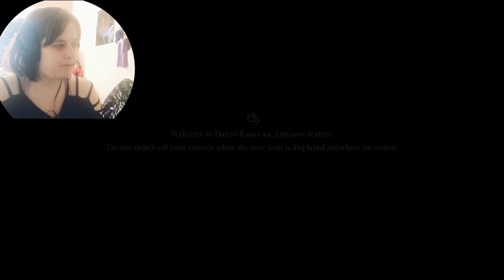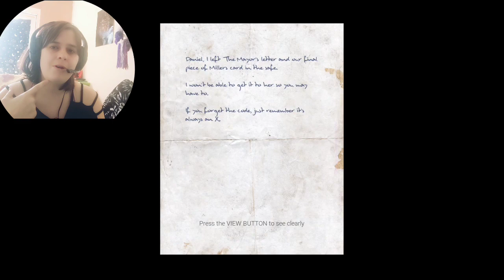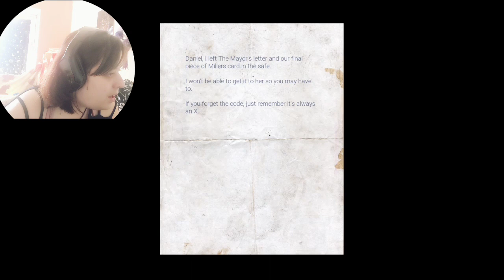omg wait were am i, ahhhh crap what the hell help. welcome to Hanwell